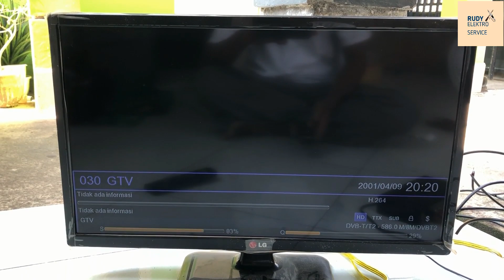MERAKIT ANTENA TV MODEL ROKET SEGALA ARAH (ANTENA TV OMNIDIREKSIONAL) SIGNAL KUAT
SELAMAT BERJUMPA LAGI BERSSAMA RUDY ELEKTRO SERVICE PADA KESEMPATAN KALI INI KAMI MERAKIT ANTENA TV MODEL ROKET UNTUK SEGALA ARAH (OMNIDIREKSIONAL) YANG HASIL SIGNALNYA KUAT GAMBAR BERSIH AWET TAHAN LAMA YUK KITA SIMAK PEMBUATANNYA SEMOGA BISA BERMANFAAT DAN BERKAH